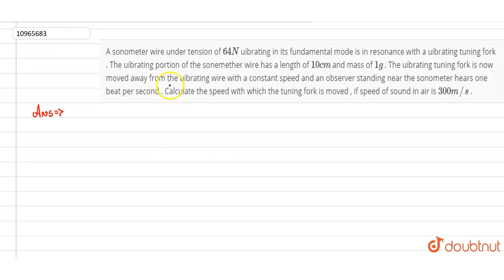A sonometer wire under tension of `64 N` uibrating in its fundamental mode is in resonance with ...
Question From – DC Pandey PHYSICS Class 11 Chapter 19 Question – 024 SOUND WAVES CBSE, RBSE, UP, MP, BIHAR BOARD

QUESTION TEXT:-
A sonometer wire under tension of `64 N` uibrating in its fundamental mode is in resonance with a uibrating tuning fork . The uibrating portion of the sonemether wire has a length of `10 cm` and mass of `1 g` . The uibrating tuning fork is now moved away from the uibrating wire with a constant speed and an observer standing near the sonometer hears one beat per second . Calculate the speed with which the tuning fork is moved , if speed of sound in air is `300 m//s` .